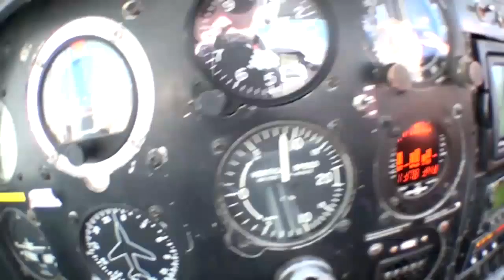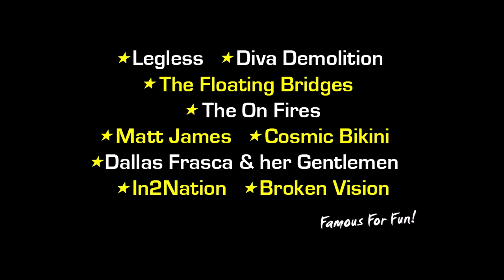Swoopware: Skydive - Holly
Swoopware: Skydiving Video - Holly